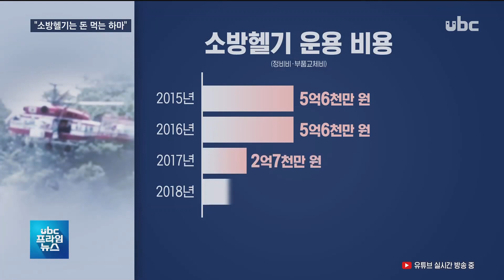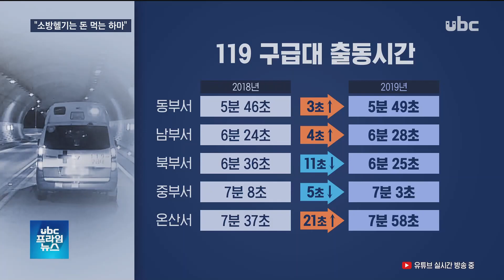돈 먹는 하마 '소방헬기'·늑장 출동 '소방차' [ubc 프라임뉴스 2019/11/14]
54억원에 구입했는데
 정비하는데 30억원이 들어간
 소방헬기가 돈먹는 하마라는
 비판을 받고 있습니다.

  소방차의 늑장 출동도
 도마 위에 올랐는데 울산시의회
 행정사무 감사 쟁점을
 김규태 기자가 정리했습니다.

  (리포트)
  울산시 소방본부가
 지난 2000년 러시아로부터
 54억 원에 산 소방헬깁니다.

  산불 진화와 인명 구조 등
 맹활약했지만 구입한지
 20년이 되면서 돈 먹는
 하마로 전락했습니다.

  (CG1) 실제 지난 4년간
 정비와 부품 교체 등에 들어간 돈만 30억 원으로 구입 비용의 절반이 넘습니다. (OUT)

  울산시 소방본부에 대한
 행정사무 감사에선 장시간
 운행한 소방헬기를 교체해야
 한다는 지적이 나왔습니다.

  (싱크) 김미형/울산시의원
  "불과 5년 안 되는 기간에 30억 정도 가까이 정비비용으로 사용됐는데 배보다 배꼽이 더 큰 거 아닙니까."

  이에 대해 소방본부는
 항공안전법 등에 따라 고장이
 나지 않아도 예방정비를 반드시 해야 하고, 당장 새 헬기를
 구입하기는 힘들다고 밝혔습니다.
  (싱크) 김종근/울산소방본부장 "50시간, 100시간, 300시간, 600시간 운행할 때마다 예방정비를 계속해야 되고 부품을 교체해야 되니까..지금 구입하려면 250억 정도가 들어갑니다."

  소방차의 늑장 출동을
 개선하라는 요구도

  (CG2) 화재 출동 도착의 경우 지난해보다 남부서만 1초
 빨라졌을 뿐 4개 소방서
 모두 더 느려졌고,
  (CG3) 119 구급대 출동
 도착 시간도 대부분 6~7분대를
 기록했고, 동부와 남부,
 온산서는 전년보다 늘었다는
 겁니다.(OUT)

  (싱크) 손종학/울산시의원
  "사람이 죽고 난 뒤에 구급차로 운반해서 뭐하겠습니까. (심정지 환자의 경우) 5분 이내 도착을 안 하면 소용이 없다는 거 여러분들이 저보다 더 잘 알고 있잖아요. 이렇게 늦어지고 있다는 얘기는 본질적인 업무를 도외시하고 있다는 겁니다."

  이 밖에 염포부두 선박 화재를
 계기로 필요성이 재확인된
 고성능 소방정을 시급히
 도입하라는 주문도 나왔습니다.
  유비씨 뉴스 김규탭니다.